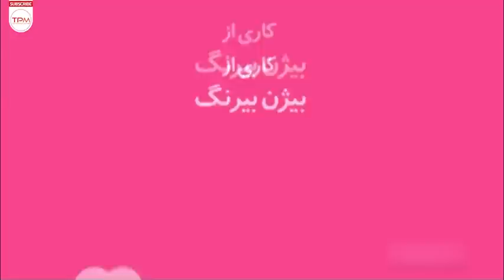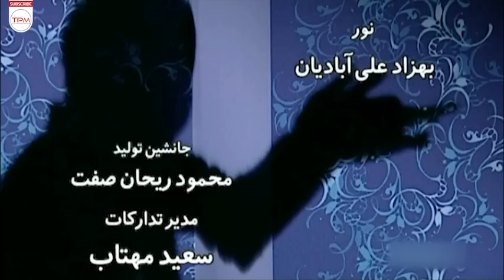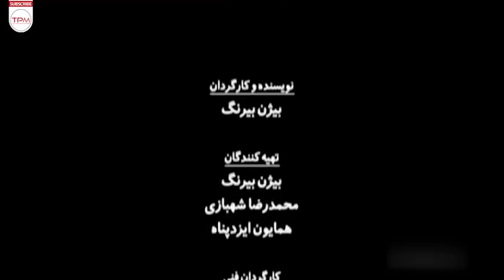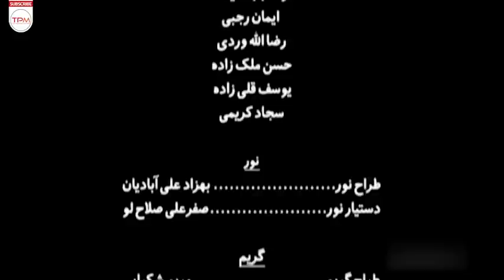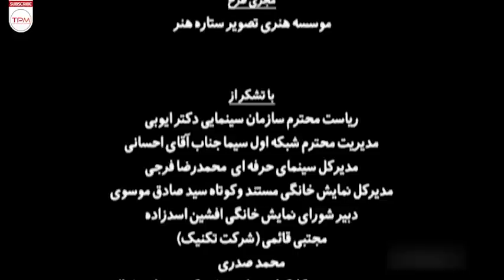محمدرضا گلزار،مهناز افشار،زانیار خسروی در سریال کمدی و توقیف شده عشق تعطیل نیست - سریال فرندز ایرانی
«عشق تعطیل نیست» سریال فرنز ایرانی، سریال کمدی خنده داری است که داستان رها با بازی محمدرضا گلزار و نفس با بازی مهناز افشار، زوجی جوان است که در آستانه هفتمین سالگرد ازدواجشان با اتفاقاتی روبرو می‌شوند که زندگی خود و اطرافیانشان را تحت تأثیر قرار می‌دهد. . .

خلاصه سریال کمدی و جدید عشق تعطیل نیست (سریال توقیف شده) 👆👆👆👆
محمدرضا گلزار،مهناز افشار،زانیار خسروی در سریال کمدی و توقیف شده عشق تعطیل نیست - سریال فرندز ایرانی - Eshgh Tatil Nist Comedy Serial Irani
About Comedy Serial Eshgh Tatil Nist
"Love is not closed" is the story of Raha played by Mohammad Reza Golzar and Nafs played by Mahnaz Afshar, a young couple who face events that affect their lives and those around them on the eve of their seventh wedding anniversary. . .
درباره سریال کمدی و توقیف شده عشق تعطیل نیست
عشق تعطیل نیست یک مجموعه ویدئویی در ۲۶ قسمت ۵۰ دقیقه‌ای به کارگردانی بیژن بیرنگ تولید شده در سال ۱۳۹۳ است.تهیه‌کنندگی «عشق تعطیل نیست» را محمدرضا شهبازی و بیژن بیرنگ برعهده دارند. در کارنامه بیژن بیرنگ ساخت سریال‌های خاطره انگیزی چون «خانه سبز» و «همسران» به چشم می‌خورد. «عشق تعطیل نیست» نیز در حال و هوای کارهای قبلی همین فیلمساز قرار می‌گیرد. یکی از دکورهای این سریال با تقلید از سریال موفق آمریکایی به نام دوستان ساخته شده. این سریال بعد از پنج قسمت متوقف شد.
عوامل سریال جدید کمدی عشق تعطیل نیست با بازی محمدرضا گلزار و مهناز افشار
کارگردان: بیژن بیرنگ
تهیه‌کننده: محمدرضا شهبازی و بیژن بیرنگ
نویسنده: بیژن بیرنگ
ژانر: کمدی
سال تولید: 1393
بازیگران سریال کمدی و خنده دار عشق تعطیل نیست با کیفیت عالی و بالا
محمدرضا گلزار
مهناز افشار
بهنوش بختیاری
مهرانه مهین‌ترابی
شهرام حقیقت‌دوست
زانیار خسروی
علیرضا خمسه
مائده طهماسبی
بهرام شاه‌محمدلو
حدیث میرامینی
رضا ناجی
ساربه اوحانیان